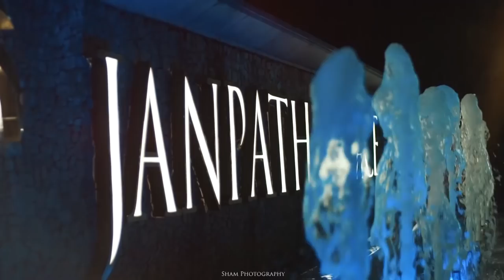SUKSHAM + SAMITA | BEST WEDDING TEASOR 2019 | SHAM PHOTOGRAPHY | MUKERIAN | PUNJAB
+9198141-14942